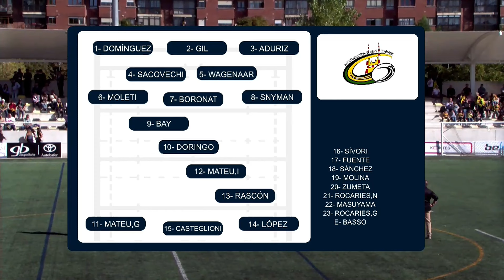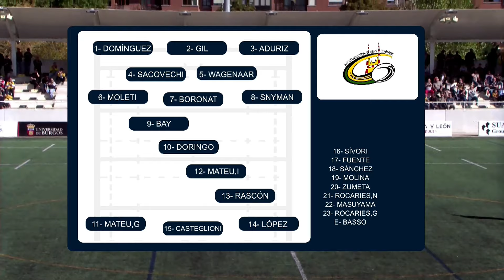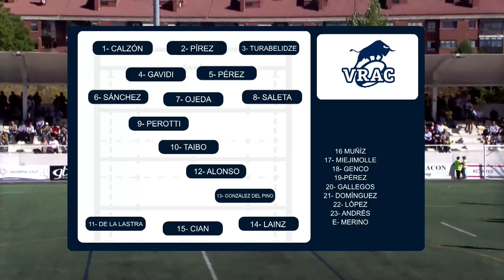Jornada 2 DH 24-25 RECOLETAS BURGOS CAJA RURAL v VRAC QUESOS ENTREPINARES